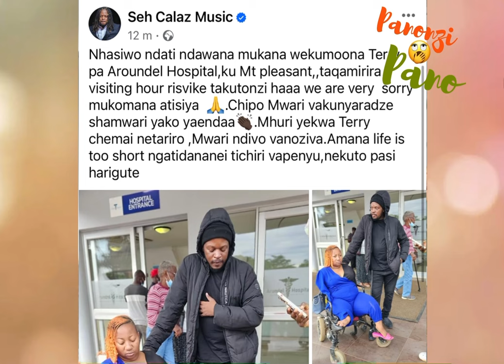Seh Calaz Speaks On Terry Gee Death 💔😭 Chipo Mwari Vakunyaradze , RIP Terry , He Died